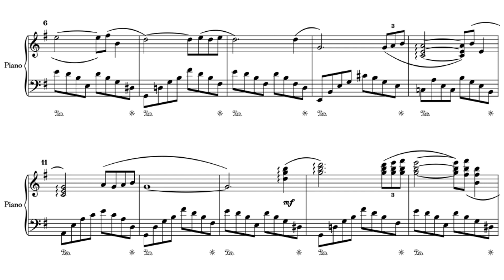Partitura "Pastoral Song" de Richard Clayderman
La partitura transcrita es un trabajo de KIH YEH ZAH. Un grandioso transcriptor.
La música "Pastoral Song" de Richard Clayderman forma parte de su álbum del 2007 llamado Pacific Rim Favorites.